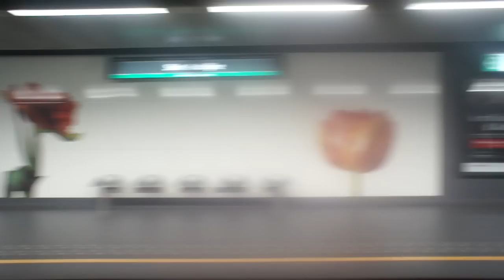Brussels Metro 18